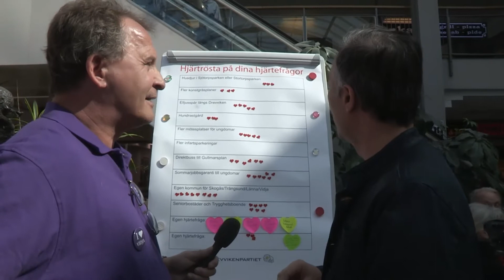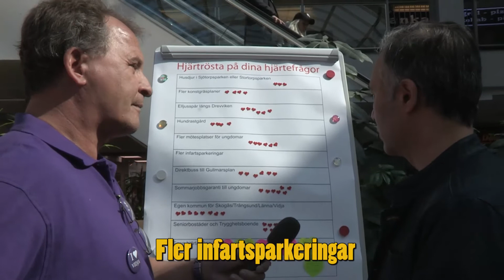DP Hjärtröstning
Östra Huddinges invånare får rösta på några av Drevvikenpartiets viktiga frågor inför valet 2018.